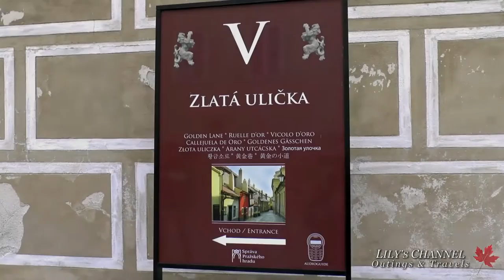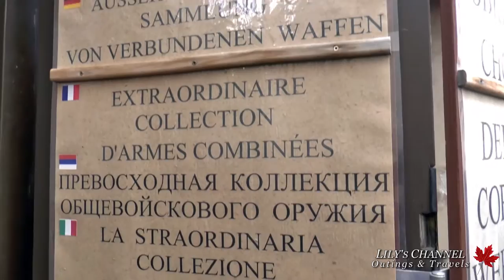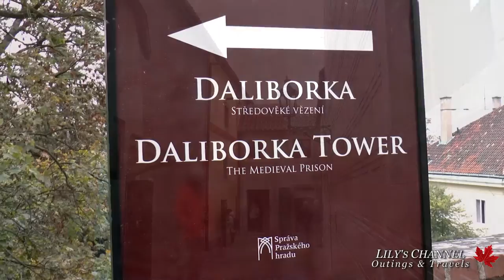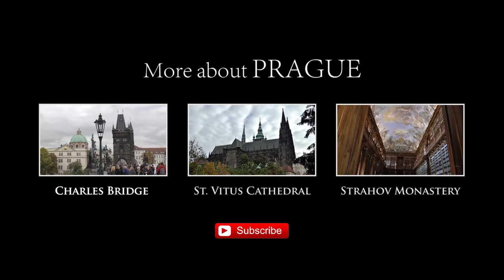Golden Lane and Medieval Prison tour. Prague Castle, Czech Republic.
Complete visit to Torture Chamber, armors, swords, shields & arms collections, tiny houses,  Dalborka Tower (Dalibor dungeon) and more.

The Golden Lane is the 5th tourist stop along the Prague Castle tour, and consists of tiny colored houses, museums and souvenirs shops.  People lived there until 1939.

Audio tracks: "Type your name here", by Jahzzar (Javier Suarez), CC License (Attribution-ShareAlike). Javier is a talented young composer from Gijón, Spain. You can listen to his work at Free Music Archive or by visiting his own website Betterwithmusic.com

"Underdog", by The 126ers.